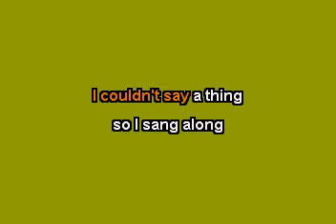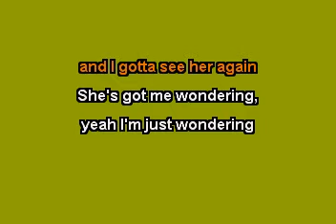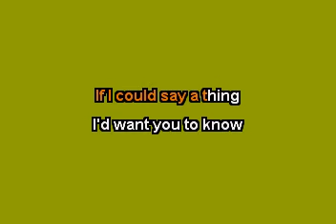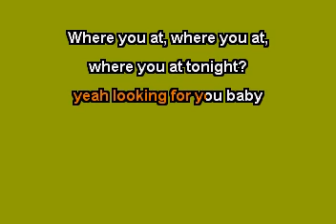Heartache On The Dance Floor (In the Style of Jon Pardi) (Karaoke with Lyrics)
The KARAOKE Studio offers the world's most up to date Karaoke library for Karaoke fans around the world.